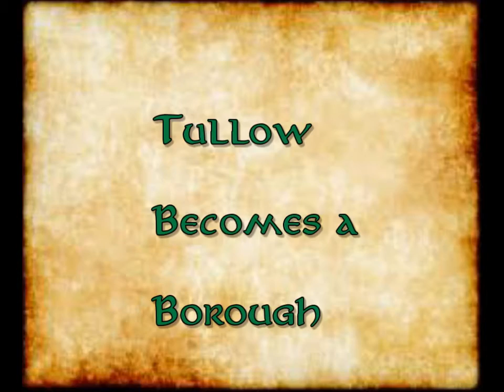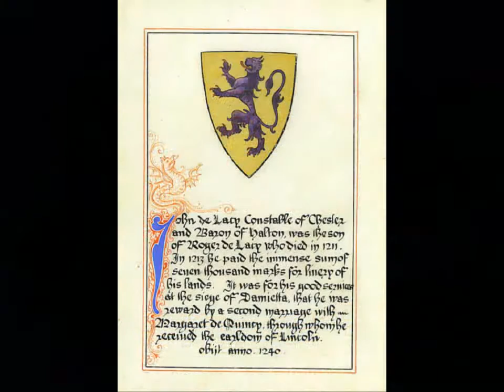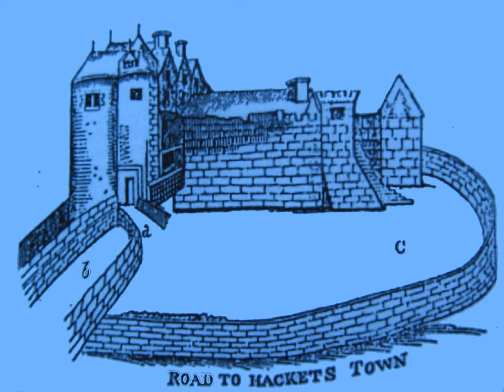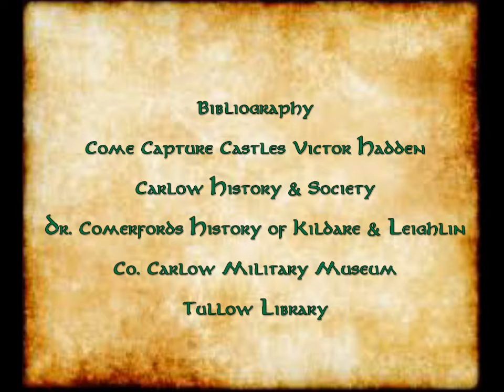Tullow Castle, County Carlow, Ireland.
The Castle built by Hugh De Lacy was demolished during the reign of Queen Anne. This short film looks at the Castles History and ponders on the buildings exact location.